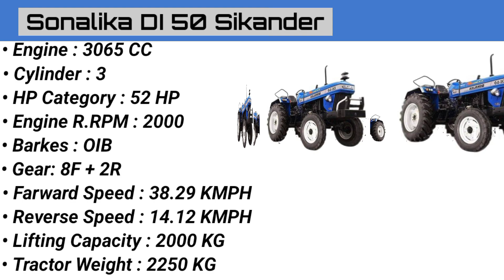Sonalika DI 50 Sikander Price In India | Sonalika DI 50 Sikander Review, Downpayment, Loan with EMI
दोस्तों इस वीडियो में हमने स्वराज Sonalika DI 50 Sikander ट्रैक्टर की प्राइस बताइए है
और इसकी एक्स शोरूम प्राइस और ऑन रोड प्राइस एमआई भी बताई है 1 महीने में आपको कितना किस्त देना पड़ेगा यह भी बताइए है

 Queries -:
sonalika tractor sikander 50 hp
sonalika di 50 rx
sonalika di 50 sikander on road price
sonalika di 50 sikander pto hp
sonalika di 50 sikander price
sonalika di 50 sikander review
sonalika di 50 sikander on road
sonalika di 50 hp price
sonalika di 50 sikander spesc
sonalika 52 hp tractor
sonalika tractor
sonalika sikander 52 hp price
tractor

CONTENT SOURCE OFFICIAL - OWN & respective
Companies Or Organisation.we Shall Not Responsible
For Any Loss Or Damages.